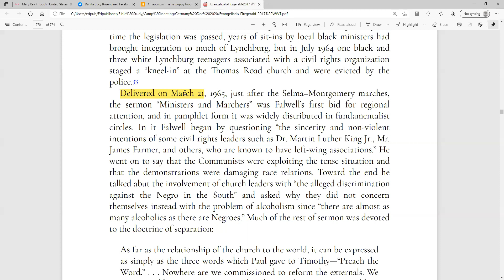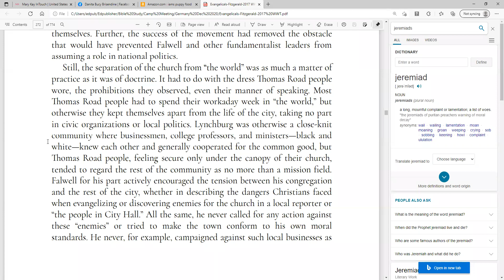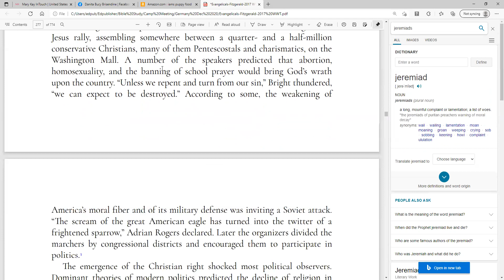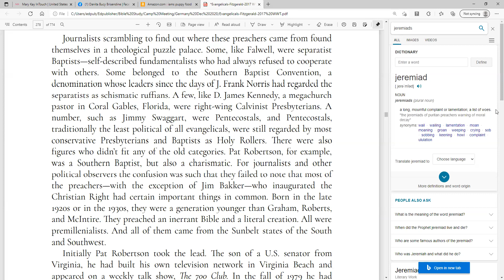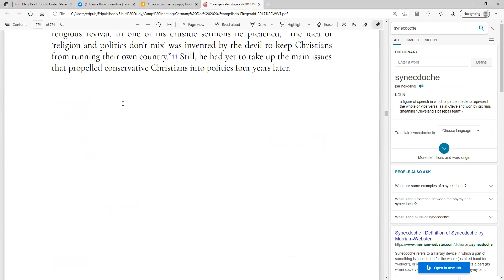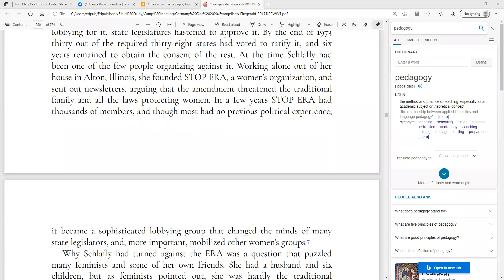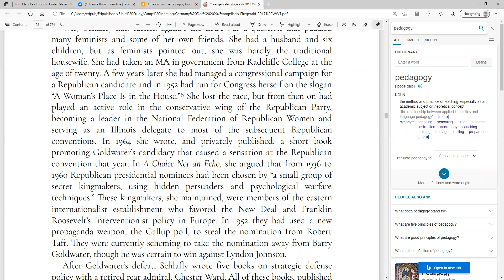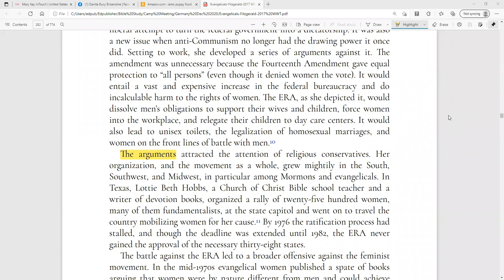The Evangelicals Chapter 10 Aug 11, 2021